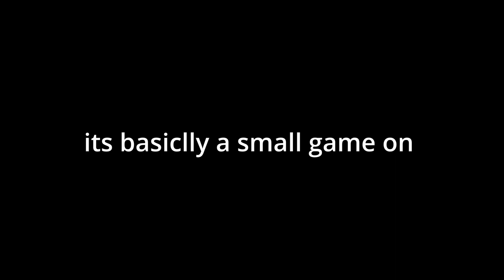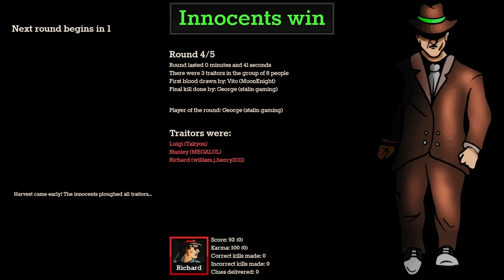so i played treason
game is on steam